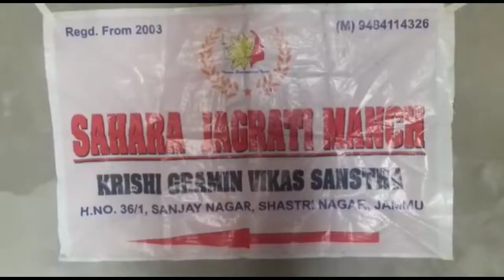श्री सजीव कुमार बर्मा व भाजपा नेता अक्षय भारती जी ने मंच द्वारा चलाए जा रहे सिलाई केन्द्रों पर जा क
श्री सजीव कुमार बर्मा व भाजपा नेता अक्षय भारती जी ने मंच द्वारा चलाए जा रहे सिलाई केन्द्रों पर जा कर मास्क तैयार कर रही महिलाओं को सम्मानित किया और चैंक भेंट किये